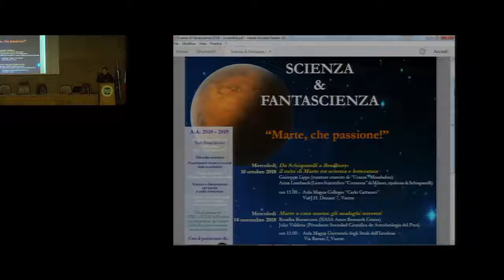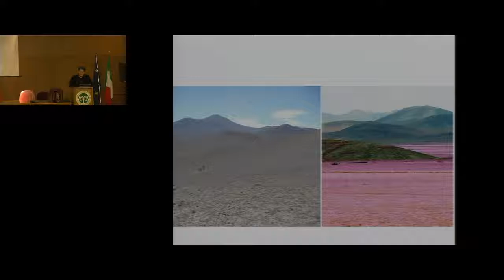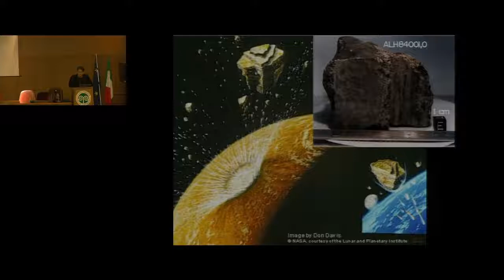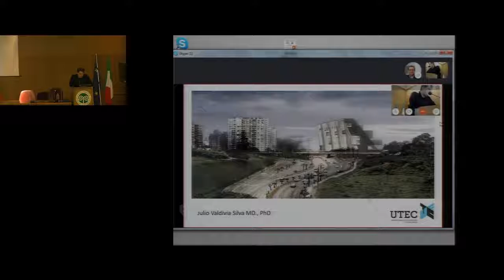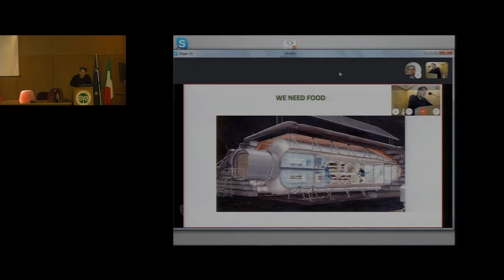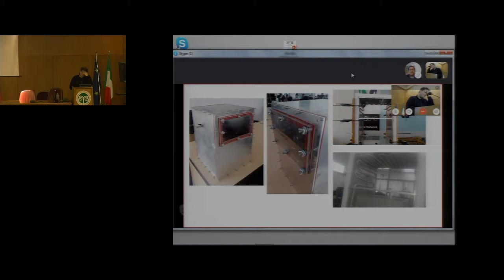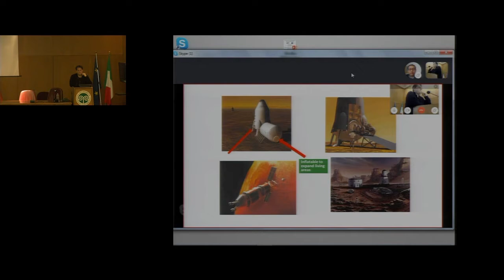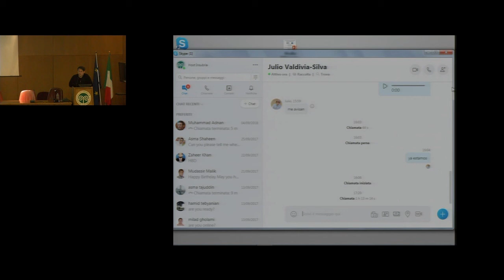14 noembre 2018 - Marte a casa nostra: gli analoghi terrestri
Rosalba Bonaccorsi (NASA Ames Research Centre)
Julio Valdivia (Presidente Sociedad Cientifica de Astrobiología del Perú)

Il ciclo di incontri di Scienza & Fantascienza 2018, in programma da ottobre a dicembre 2018, , intitolato“Marte, che passione”, è un'iniziativa organizzata dal professor Paolo Musso nell'ambito del Corso di laurea triennale in Scienze della Comunicazione (SCOM) e del Corso di laurea magistrale in Scienze e tecniche della comunicazione (STEC).